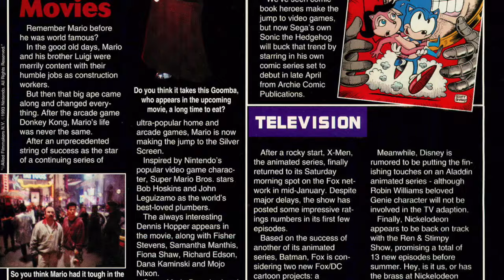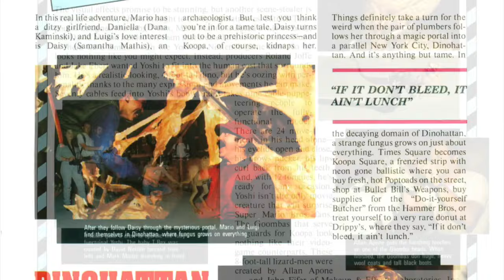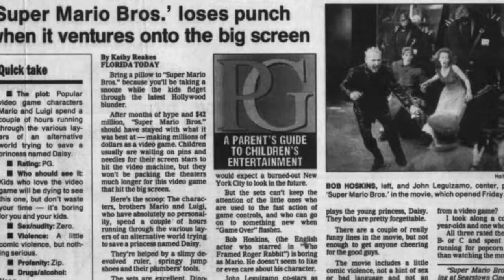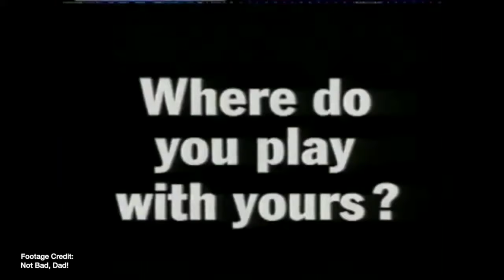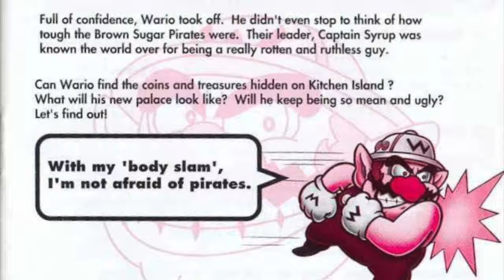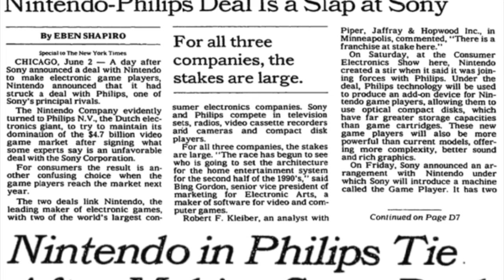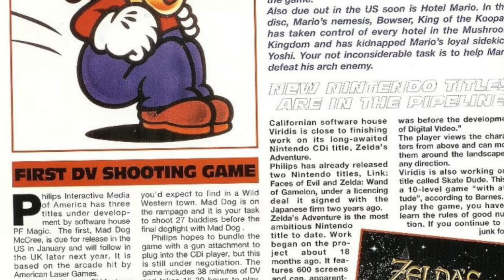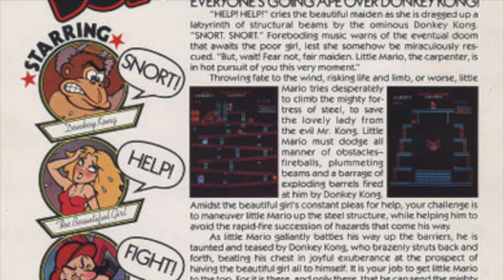Mario Bros. Retrospective Part 5: Back to Basics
Welcome to Part 5 of our Mario Bros. retrospective!
In this episode, Mario faces off against stiff competition by looking back to his past, and helps launch new careers for some of his most charismatic villains. He also returns to movie theaters, this time in a starring role, and lands on a non-Nintendo platform for a legendarily bizarre game.

In this series, we aim to tell the story of the Mario Bros. series as it unfolded for North American audiences. We are not only looking at the games themselves, but the historical context surrounding them, and what it was like being a fan as these games were being released.

00:00 - Intro
00:10 - The Console Wars Continue
01:01 - Super Mario Bros.: The Movie
04:51 - Super Mario All-Stars
08:49 - Wario Land: Super Mario Land 3
13:12 - Hotel Mario
16:44 - Donkey Kong (Game Boy)
22:29 - Super Mario All-Stars + Super Mario World

These are some of the invaluable sources that this project wouldn't have been possible without: